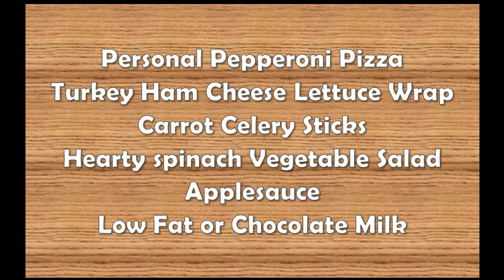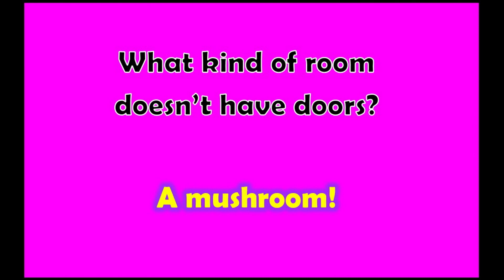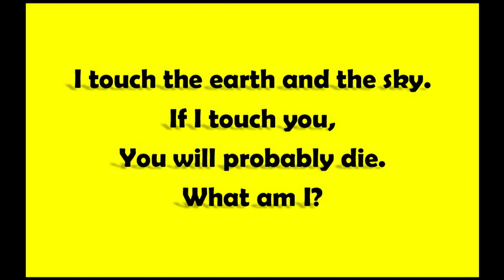Cyber Tiger News Show January 13, 2022